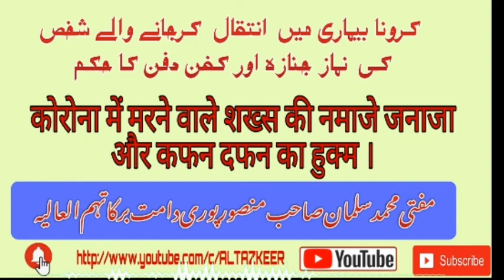कोरोना में मरने वाले शख्स की नमाज़े जनाज़ा और कफन दफन का हुक्म। Mufti Mohd Salman Sahab Mansoorpuri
کرونا بیماری میں انتقال کرجانے والے شخص کی نماز جنازہ اور کفن دفن کا حکم